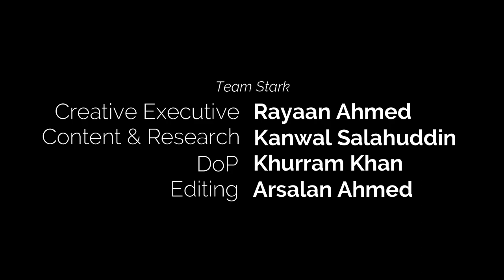IFTIKHAR ARIF INTERVIEW | The PINNACLE Series | STARK TV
IFTIKHAR ARIF, an award-winning Pakistani CIO holds a rich experience in the field of Information and Supply Chain Technology spanning over a period of two decades. Currently positioned as General Manager, Information Technology at Muller and Phipps Pakistan.

FOR  PARTICIPATIONS & PARTNERSHIPS ;
[STARK TV] The PINNACLE Series